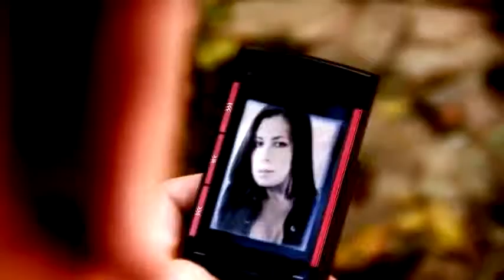te puse a sobrar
Autor: jaime muñoz